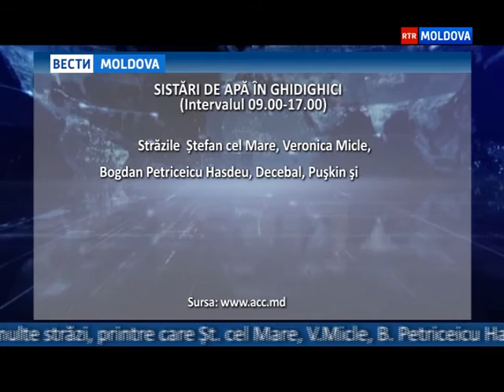23.05.2016 // 16-00 Ro